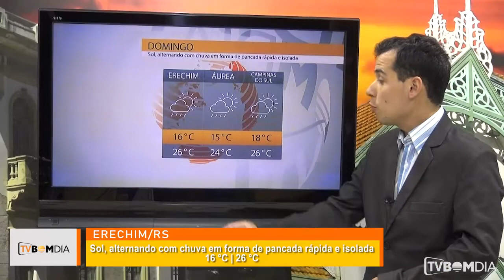Previsão do Tempo 15/04/2018